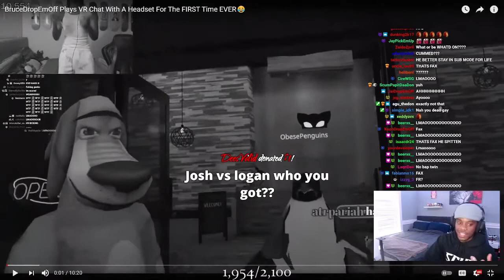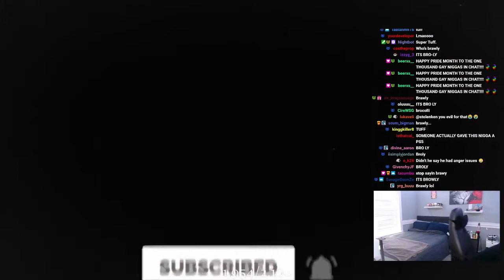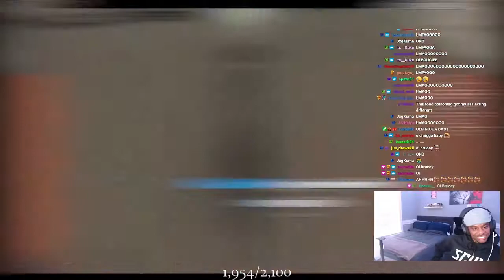ScumTk Reacts To BruceDropEmOff Plays VR Chat With A Headset For The FIRST Time EVER😂